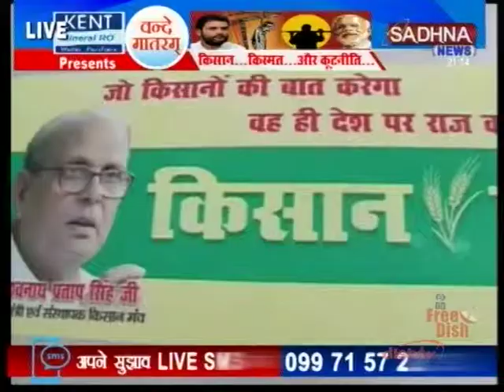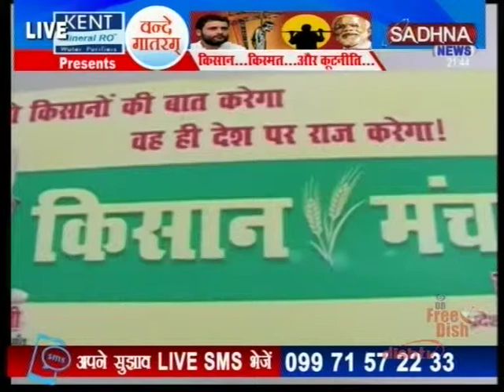SADHNA NEWS Vande Matram Epsi - V ( Dated 20-04-2015 )